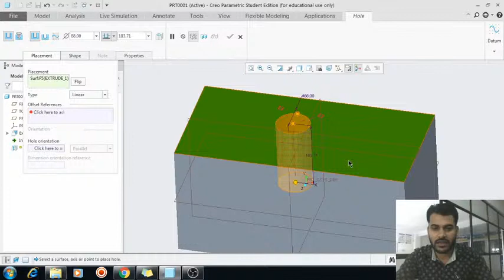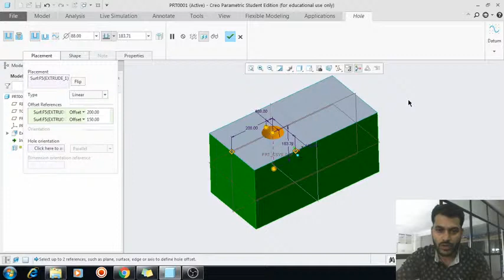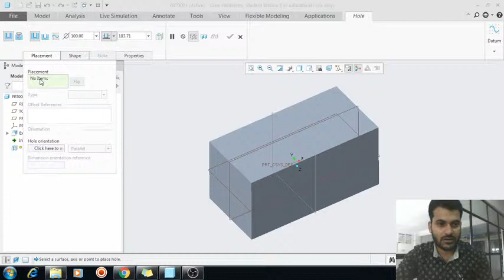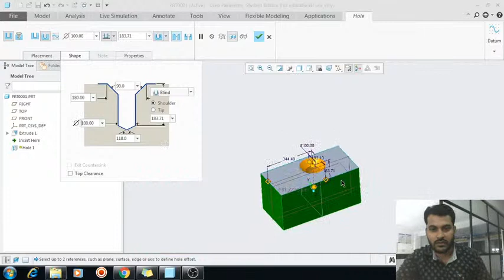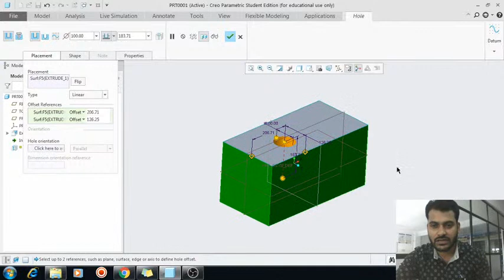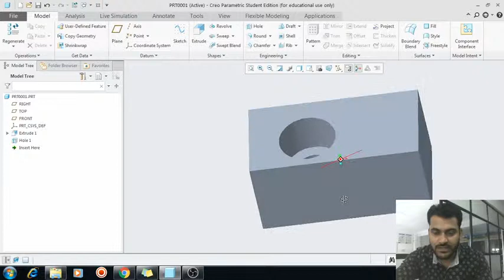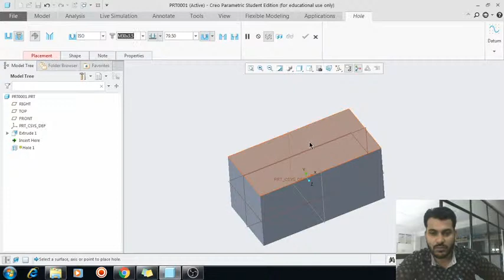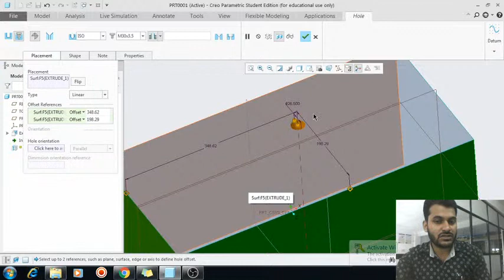Creo Tutorial For Beginner || Learn Hole, Counter Sunk, Counter Bore and Standard holes in Creo PTC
Dear Students,
in this lecture you can Learn Hole, Counter Sunk, Counter Bore and Standard holes in Creo PTC